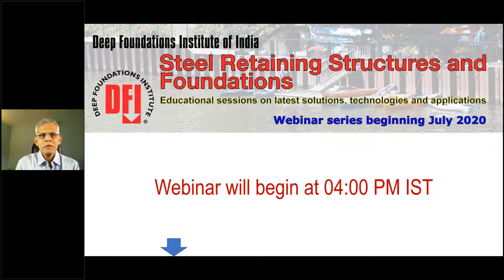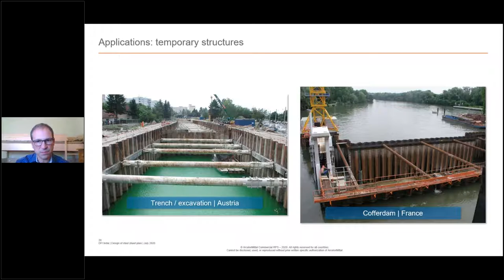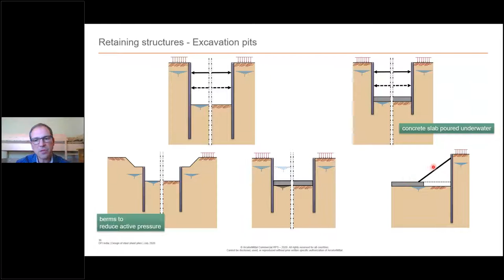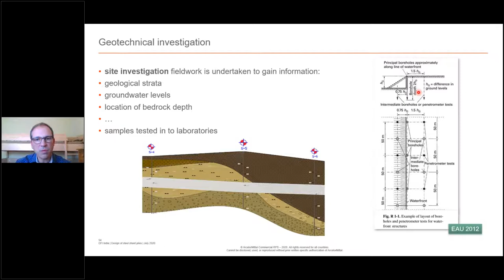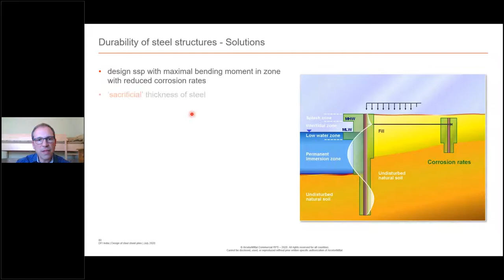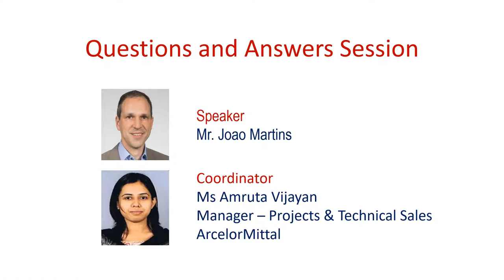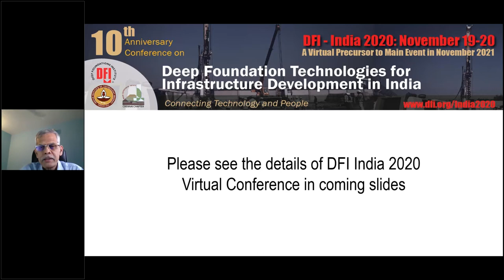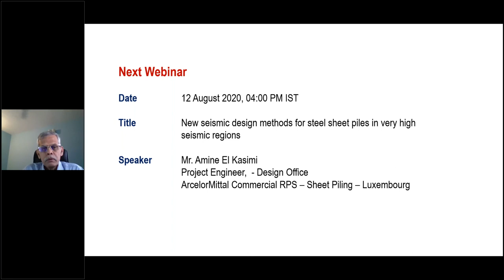Basic design rules and guidelines of Steel Retaining Systems – design optimization potential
Webinar 1 - DFI India Webinar Series on Steel Retaining Structures and Foundations